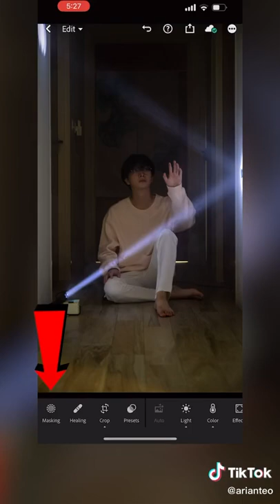Taking a professional picture at home